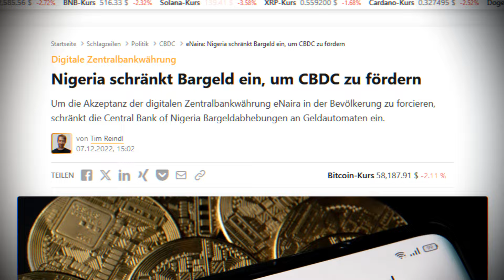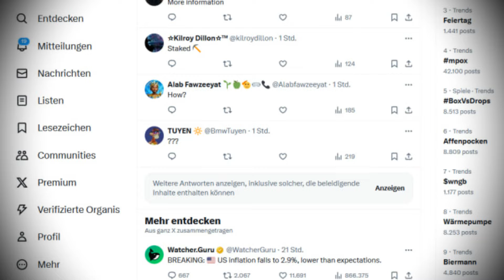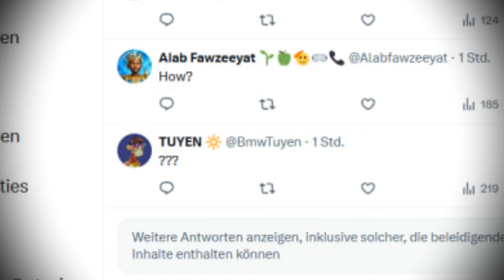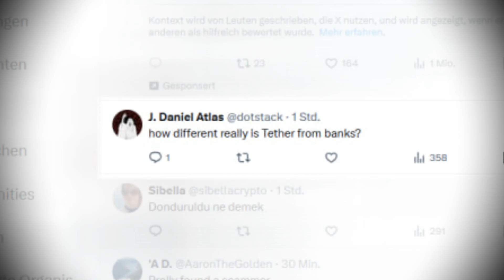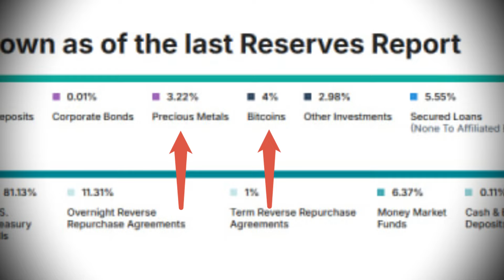TRUMP'S GEHEIMER PLAN // CBDC durch die HINTERTÜR!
Trump hat versprochen, dass es, falls er die Wahlgewinnen sollte, keine digitale Zentralbankwährung in den USA geben wird!

Würde er damit wirklich die Pläne der FED durchkreuzen, oder wird im Hintergrund sowieso schon lange etwas ganz anderes geplant?

➡️ Peach Bitcoin / Dezentral BTC kaufen🍑:
💵 Meine Spenden Adressen:

⚡️Lightning:
LNURL1DP68GURN8GHJ7ER9D4HJUMRWVF5HGUEWVDHK6TMVDE6HYMRS9A98ZU2RF3MS7KHULX

Bitcoin:
36Msrn8rR69BfuVFdgjfiQE9fATz8b2iYv